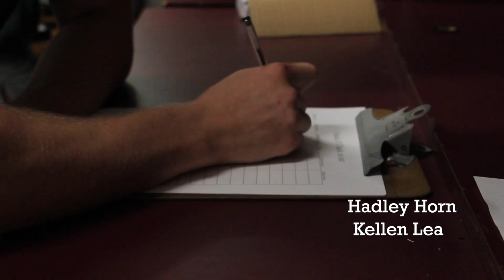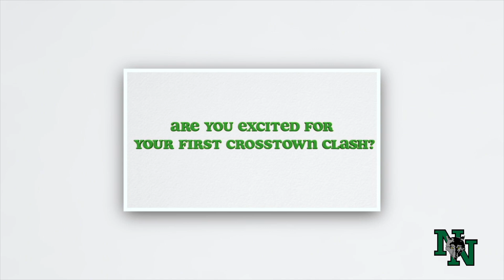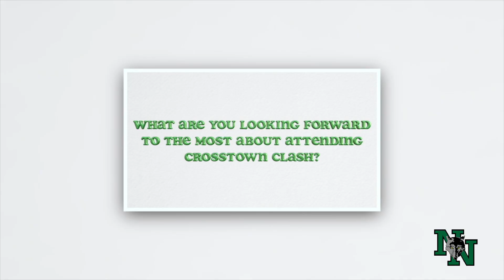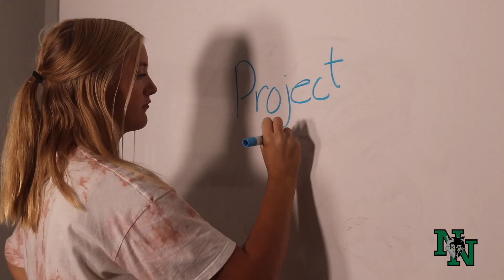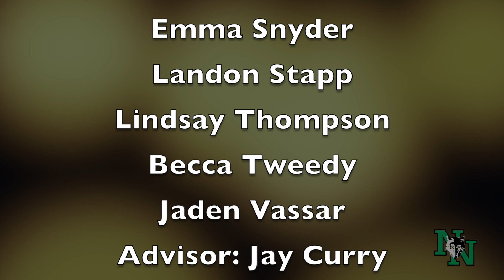TWT Show #1 2021 22